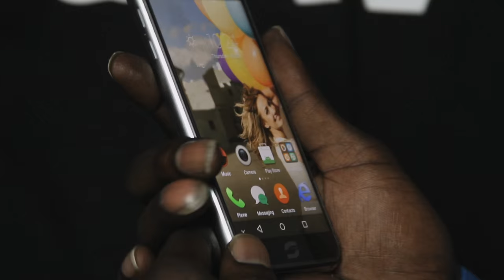"G" Code #8: Check Yo Nuts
The "G" Code is an unwritten, testosterone-based code of the the streets that men are supposed to follow, but often times violate.

Slink Johnson stars and narrates this segment written and directed by Van Elder.

SLINK JOHNSON - Twitter: @slinkjohnson, Instagram: @slinkjohnson, Facebook.com/slinkjohnson
VAN ELDER - Twitter: @van_elder, Instagram: @van_elder, Facebook.com/Van.Elder.3